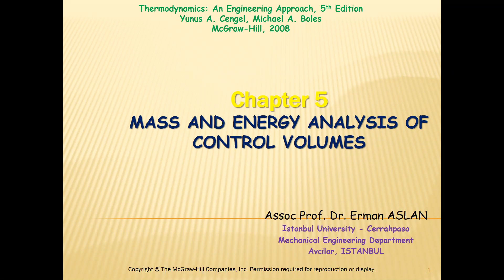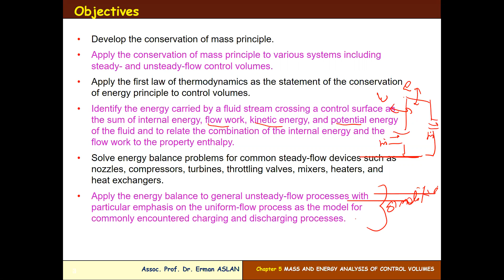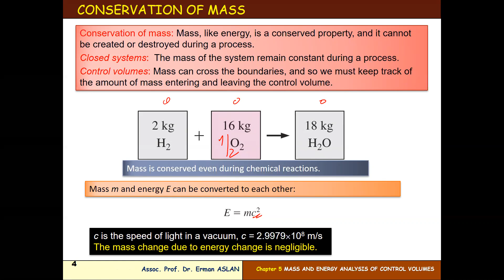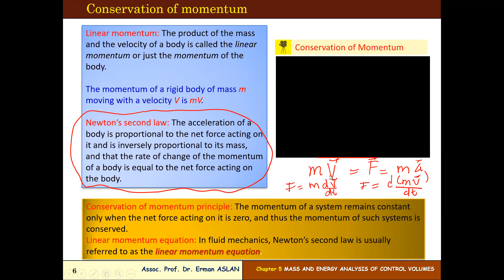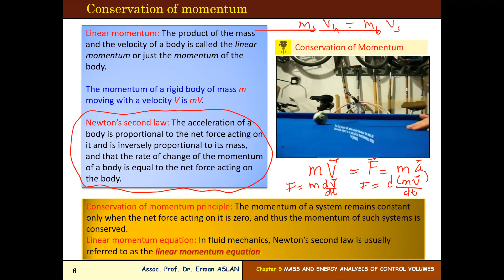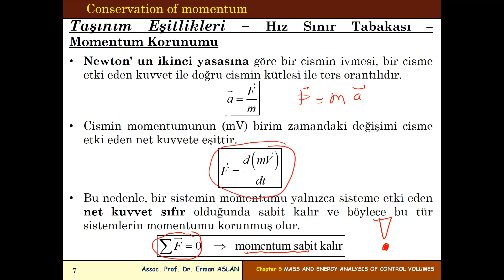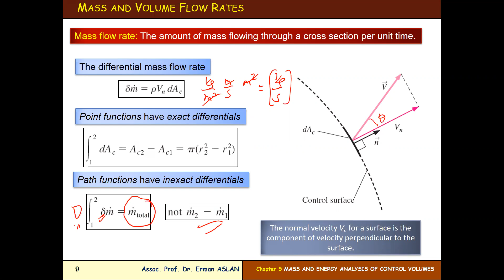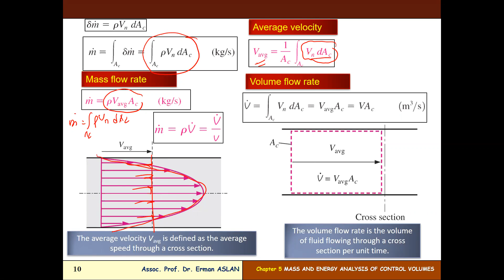thermodynamics 5th chapter 1st lesson